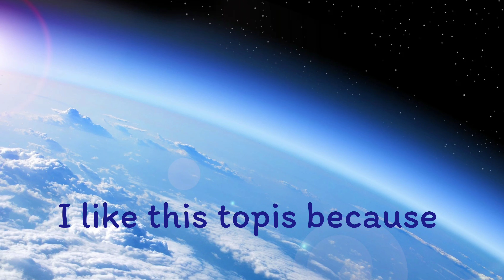Works! What’s my favorite Science Topic and Why!